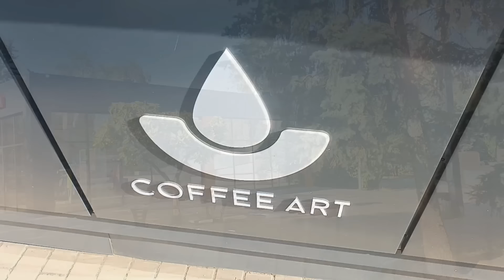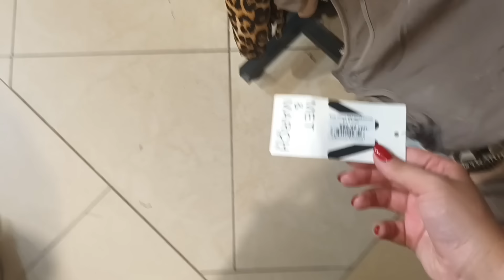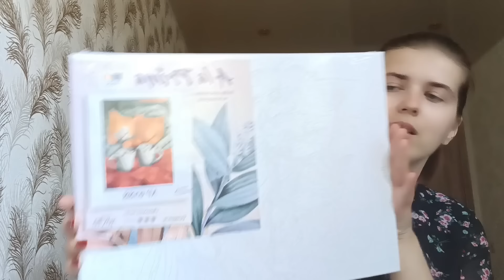😍ПРИВОЖУ СЕБЯ В ПОРЯДОК😅НО ОСТАЛИСЬ ВОПРОСЫ🤯ОТВЕЧАЮ НА КОММЕНТАРИИ😜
Приветик! Меня зовут Кристина, мне 25 лет, за 2 года я избавилась от 44 кг, изменила свое мышление, нашла работу мечты и не собираюсь останавливаться на достигнутом. Присоединяйтесь!)